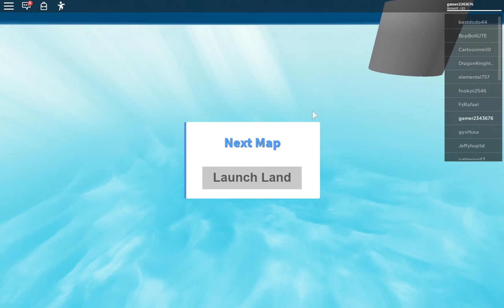VOLCANO ERUPTION! (Natural Disaster Survival #7)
Volcano eruption in NDS!